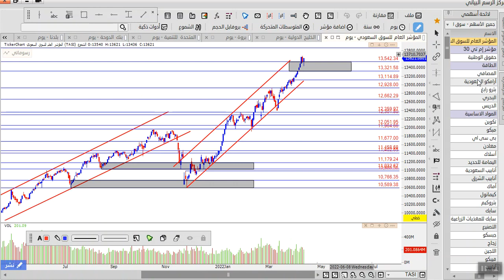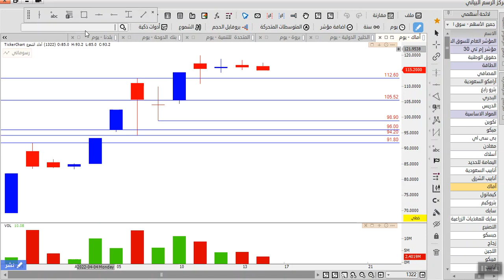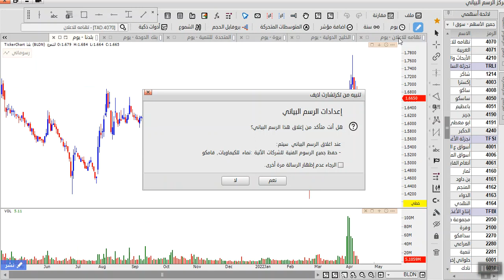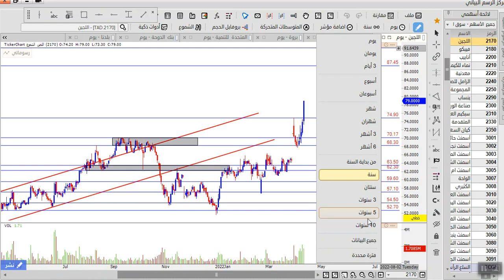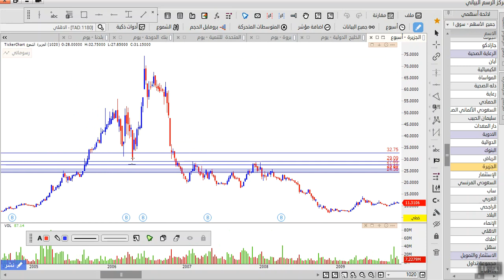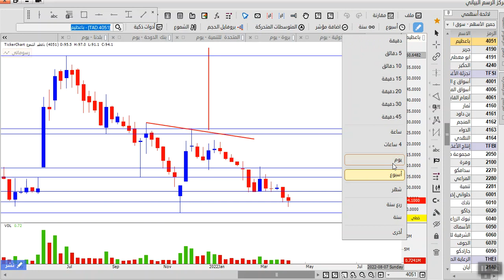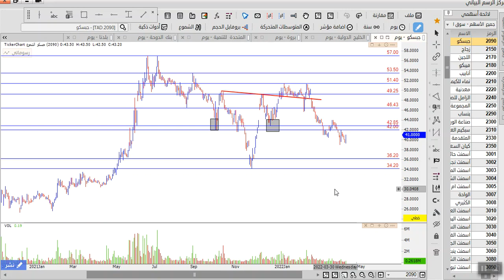تحليل 23 سهم على السوق السعودي منها سهم ارامكو وسهم اماك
السوق السعودي به الكثير من الاسهم المطلوبه ولذلك اليكم اهم 23 سهم مطلوب عى السوق السعودي منها سهم ارامكو وسهم اماك وغيرها من الاسهم وايضا تحليل المؤشر العام تاسي

انضم الى قناة التليجرام الخاصه بنا على السوق السعودي وتحليل السوق السعودي

- اذا كنت من المهتمين بالتدريب وتعلم اسواق المال فقناتنا تؤمن بان اسرع طريقه للنجاح في التداول داخل اسواق المال هو وضع الخوف جانيا او ابعاد الخوف وفكرة خسارة اموالك بحيث عامل الخوف هذا هو اكبر عائق داخل عقل اي متداول ولذلك قناتنا يوجد بها اكثر من 3 مناهج تعليميه رئيسيه على الاسواق بالاضافه الى استراتيجية الذيب ولن نقتصر على التعلم فقط بل سنكون موجودين في كل وقت معك من خلال قنواتها التحليله على الاسواق او للاستفسار على كل مايختص سوق الاسهم السعودية اليوم ( سوق_الاسهم ) او اي مؤشر خاص بالسوق السعودي للاسهم واي دوره خاصه بسوق الاسهم السعودي و المضاربة في الاسهم سواء كان عن طريق المضاربة اللحظية او الاستثمارية في السوق السعودي و تحليل سوق الاسهم السعودي وايضا تحليل سهم ارامكو اليوم